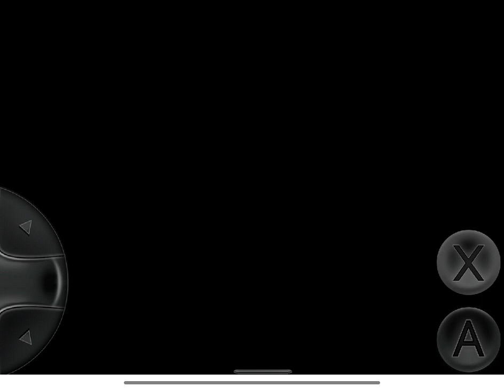Ultimate Mortal Kombat Trilogy Johnny Cage MK2 vs Motaro Very Hard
Published on Jul, 2023